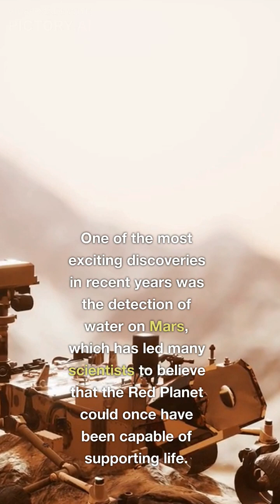Are we alone in the universe ? The Search for Extraterrestrial Life Takes a Giant Leap!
Explore the ongoing search for extraterrestrial life and the possibilities of alien civilizations existing in our universe. From recent scientific studies to historical evidence, dive into the world of extraterrestrial life and the quest to discover the truth about its existence.
The search for extraterrestrial life has captivated the human imagination for centuries. With the vastness of the universe and the increasing number of exoplanets being discovered, the possibility of finding life beyond our own planet has become a tantalizing and real possibility. The search for extraterrestrial life involves a range of scientific disciplines, including astronomy, biology, and astrobiology.

One of the main questions that scientists are trying to answer is whether we are alone in the universe or if there are other civilizations out there. To answer this question, scientists are using a variety of techniques and instruments, including radio telescopes, to search for signs of life in the form of radio signals or other evidence.

In recent years, the search for extraterrestrial life has taken on new urgency, with several missions being launched to explore the possibility of life on other planets and moons in our solar system. For example, the Mars Rover mission has been exploring the Red Planet in search of signs of past or present life, while the Kepler space telescope has been hunting for exoplanets that are in the habitable zone, where conditions are suitable for life.

The search for extraterrestrial life raises many questions and implications for our understanding of the universe and our place in it. If we do find evidence of life beyond our own planet, it could have a profound impact on our society, our beliefs, and our understanding of the universe.

In conclusion, the search for extraterrestrial life is a complex and exciting field that continues to captivate scientists and the public alike. Despite the many challenges and obstacles, the quest to answer the question "Are we alone in the universe?" continues, and the possibility of finding life beyond our own planet remains a tantalizing and real possibility.